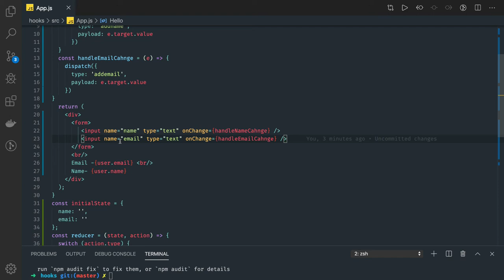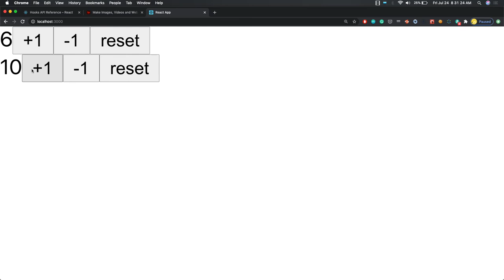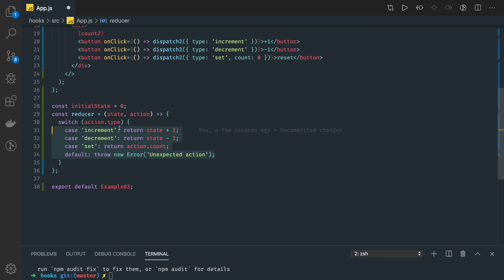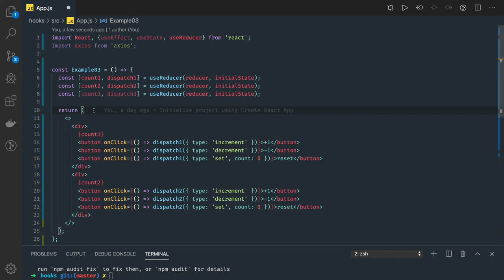React Hooks useReducer Hook Multiple Together #14